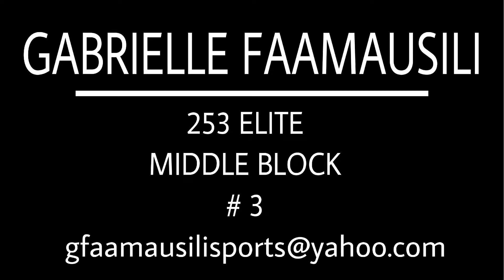Gabrielle Faamausili | 253 Elite U15 Seeding 01/12/19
253 Elite U15 Power League Seeding 01/12/19